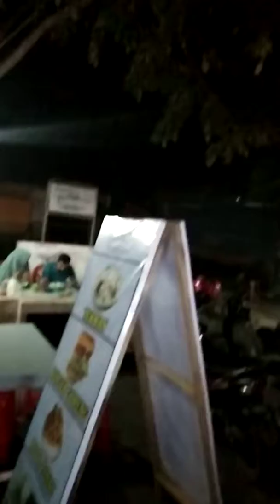Naik kuda tapi ............bau bngits sumpah tak terkatakan